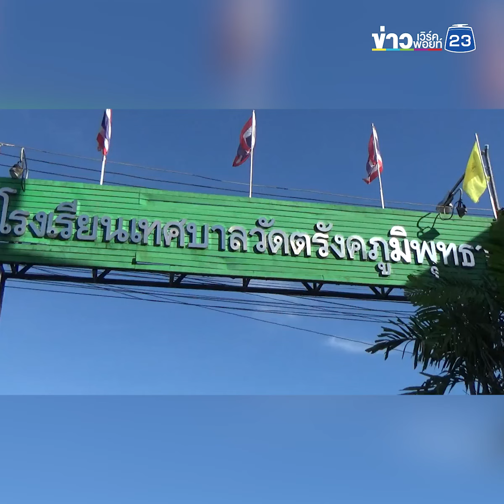เปิดความรู้สึก นร.-ครู ร่วมกิจกรรมวันแม่แห่ง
เปิดความรู้สึกนักเรียน โรงเรียนเทศบาลวัดตรังคภูมิพุทธาวาส อ.กันตัง จ.ตรัง เนื่องในวันแม่แห่งชาติประจำปี 2566 ครูเปิดคลิปวีดีโอคุณแม่ที่ต้องเจ็บปวดทรมานขณะคลอดลูกออกมาให้นักเรียนดู เด็กพากับซาบซึ้งพากันร้องไห้เพราะสงสารคุณแม่
นายกาลสิษฐ์ เพชรคง ผู้อำนวยการโรงเรียนบาลวัดตรังคภูมิพุทธาวาส อ.กันตัง จ.ตรัง เปิดเผยว่า เด็กนักเรียนร้อยละ 80 เป็นนักเรียนที่มีปัญหาพ่อแม่แยกทางกัน ทำให้ส่วนใหญ่ต้องอยู่กับปู่ย่า ตายายหรือญาติพี่น้อง คุณครูจึงต้องทำหน้าที่เป็นตัวแทนของคุณแม่ให้นักเรียนได้นำพวงมาลัยดอกมะลิมากราบไหว้ พร้อมร้องเพลงค่าน้ำนมและเพลงเรียงความเรื่องแม่